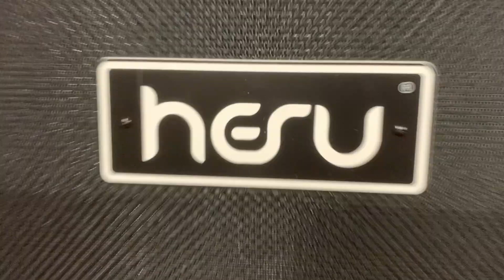Burton C Bell - Technical Exorcism - Reaction (WASM)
Is this “What Andy Sent Me” (WASM) Former Fear Factory front man Burton C bell is back with a new band and this track Technical Exorcism and my reaction.

Now Disconnect

Amazon

Sever [Explicit]